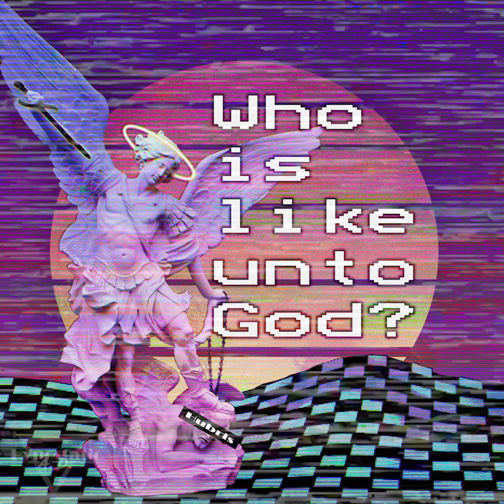【Ｗｈｏ ｉｓ ｌｉｋｅ ｕｎｔｏ Ｇｏｄ？】vaporwave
Original photo edit and original Vaporwave composition by yours truly for Michaelmas.